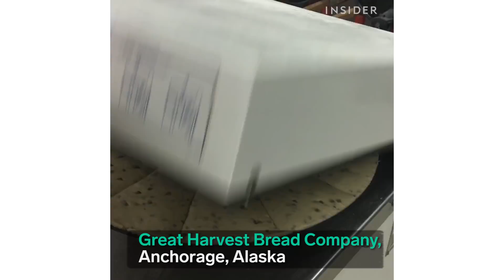The Internet Couldn't Get Enough Of These Foods In 2017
These foods went viral this year, how many have you tried?